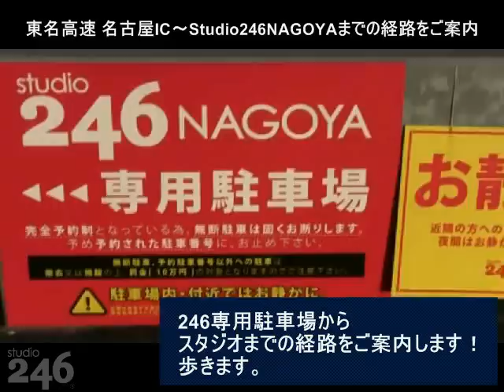東名高速 名古屋IC からStudio246NAGOYAまでのご案内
東名高速 名古屋IC　～　Studio246 NAGOYAまでの
経路をご案内している動画です。

名古屋インター出口から車で約12分 名古屋ICを出て、「名古屋」方面へ、広小路通り（60号線）を栄・東山方面へ走って頂くと、「東山公園前」の交差点左手にStudio246 NAGOYAがある東山ビル（大きくYAMAHAの文字が付いたビル）があります！